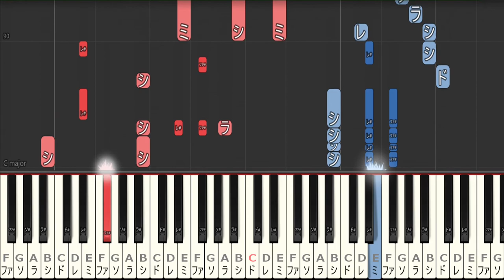【ピアノ演奏】Can You Keep A Secret?/宇多田ヒカル (Hikaru Utada) HERO 主題歌【piano cover】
宇多田ヒカルさんの「Can You Keep A Secret?」をピアノで演奏しました。

ピアノ初心者や未経験者でも弾けるよう簡単にした動画もありますので、興味がありましたら是非確認してみてください。

■サイト
・初心者ピアノ耳コピ・即興講座